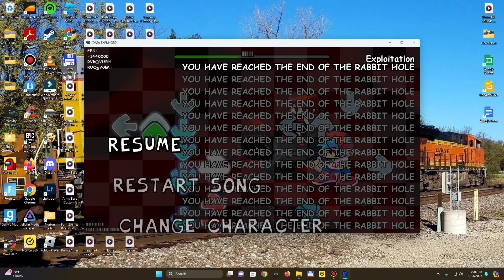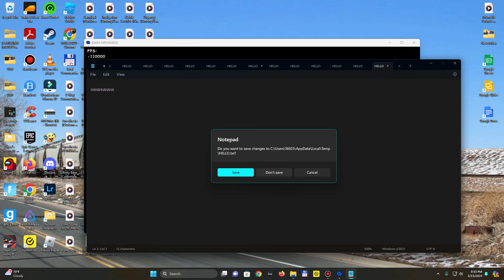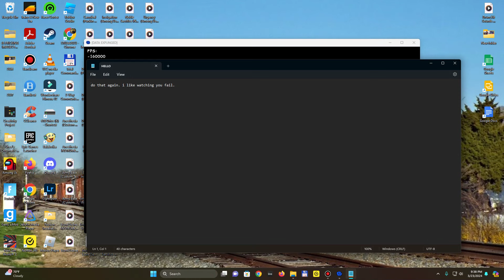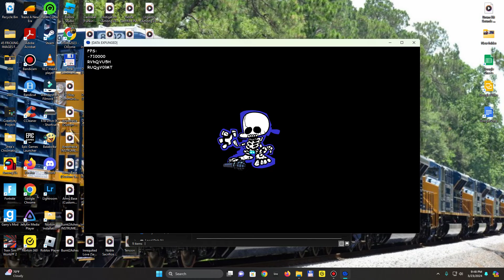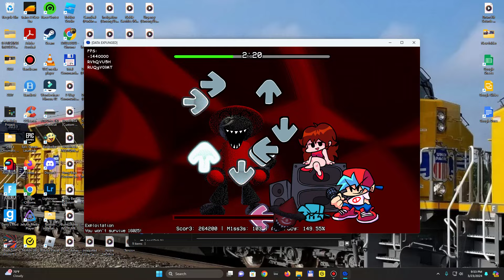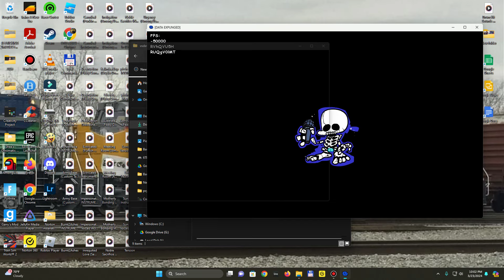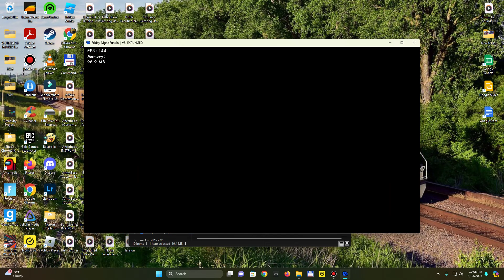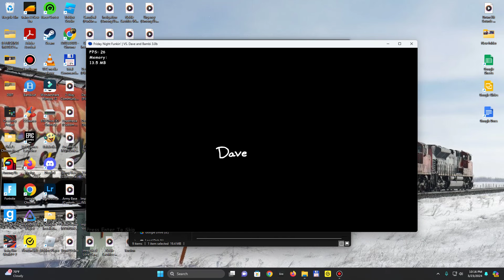Finally Beat The IMPOSSIBLE Song! Playing Vs Dave And Bambi 3.0 FNF Mod On HARD MODE Part 3.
The game thinks I am a bunch of numbers.